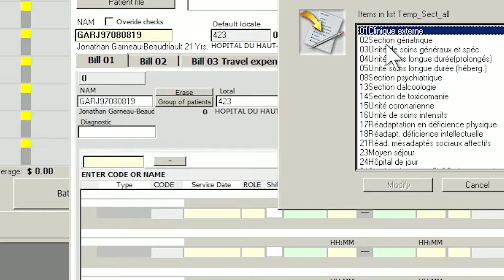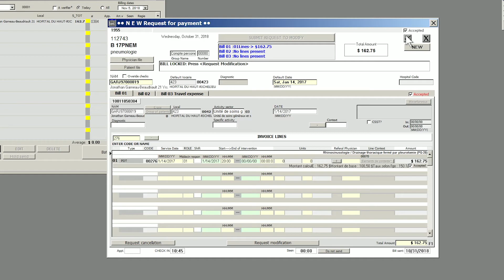15 Pneu EN